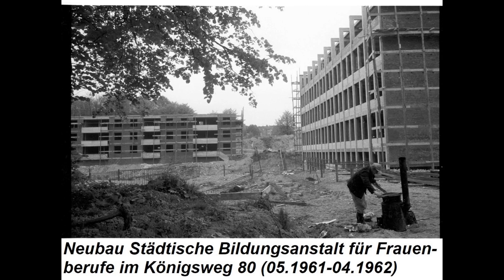Kiel ● Königsweg 1951-1978